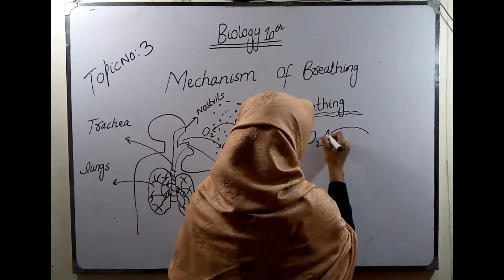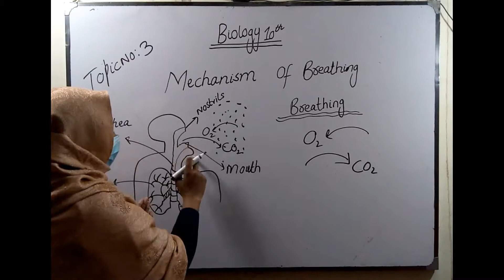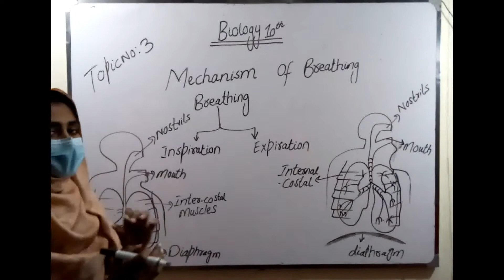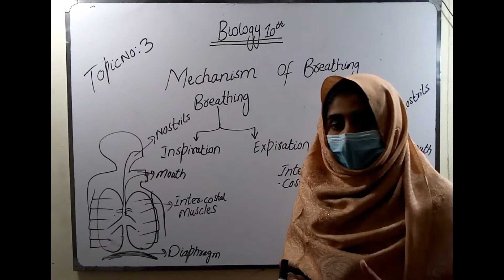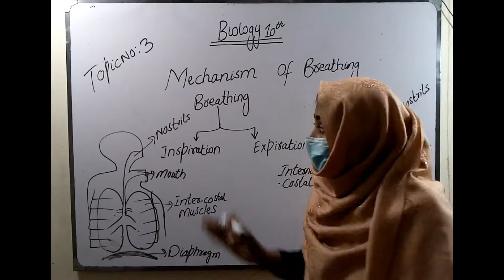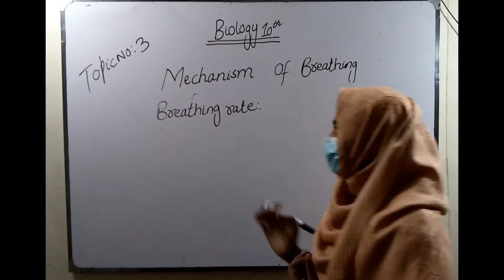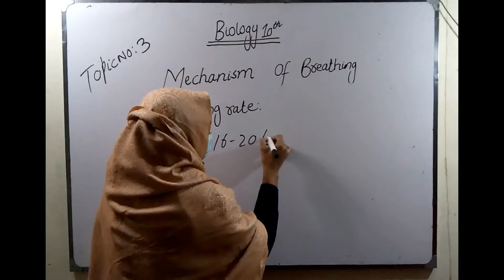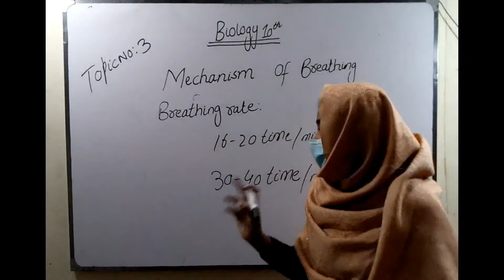10th Class Bio lecture no 3 || mechanism of breathing |HAADIN GROUP OF ACADEMIES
This is lecture no three of 10th class bio about topic of mechanism of breathing in this lecture present all necessary information about topic for metric students. In this lecture explain whole topic with suitable diagrams so that it is beneficial for students. It is good way of understanding .